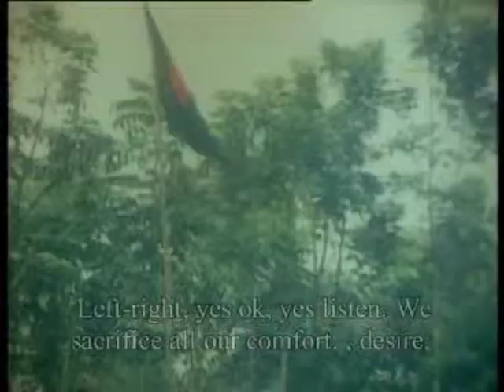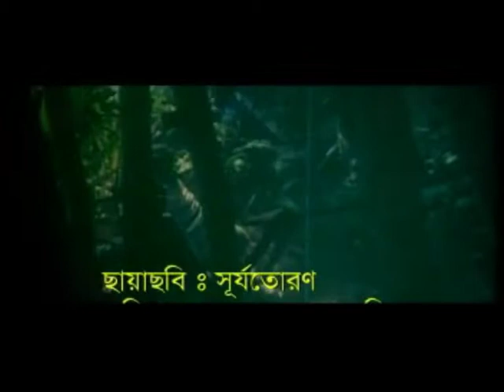"Memory-71" Episode :17-19: Planning & Direction by Moheuddin Chhara.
It's an episodic sequence of great freedom fighters. They explain their memory of front fight in 1971 for independent Bangladesh." Speak by Md.Nasim Ahmad Hiron",Freedom fighter,shibpur,Narshingdi.